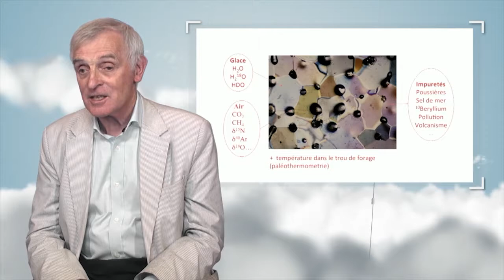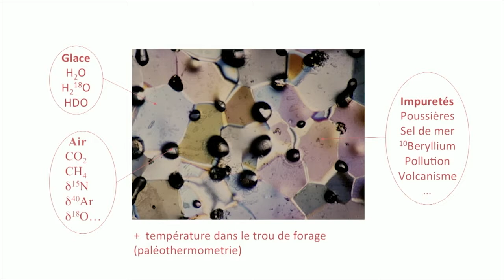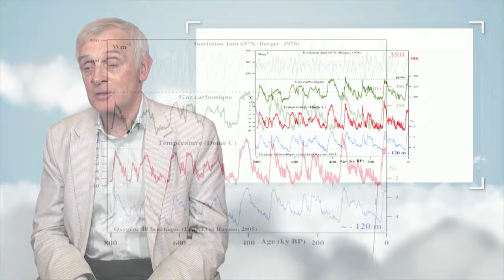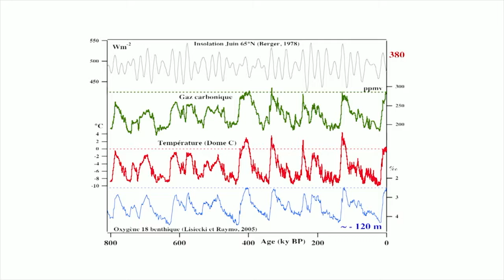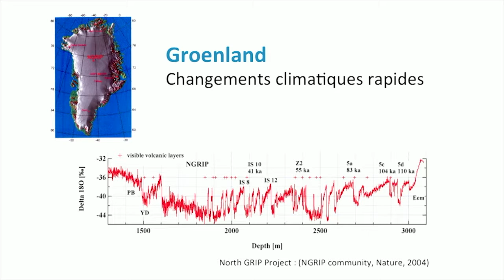Cambio climático : nacimiento de una problemática